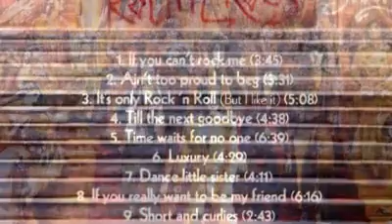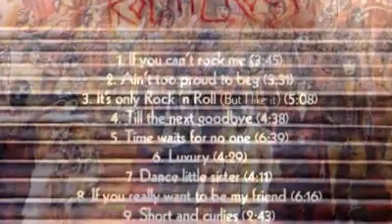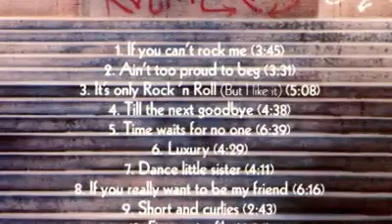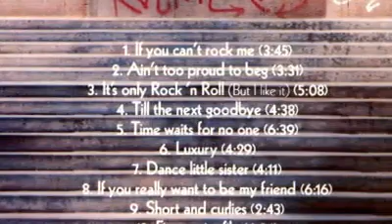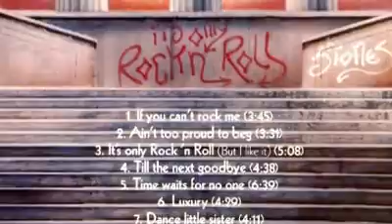The Rolling Stones - Luxury (It's Only Rock 'n Roll, October 16, 1974)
I want a real fine car, fly Miami too
All the rum, I want to drink it, all the whiskey too
My woman need a new dress, my daughter got to go to school
I'm working so hard, I'm working for the company
I'm working so hard to keep you in the luxury

You can't call me lazy, on a seven day a week
Make a million for the Texans, twenty dollar me
Yes, I want a gold ring, riding in a limousine

Now listen, I'm a proud man, not a beggar walking on the street
I'm working so hard, to keep you from the poverty
I'm working so hard to keep you in the luxury, oh yeah
I'm working so hard, I'm working so hard
Harder harder, working, working, working, working

I think it's such a strange thing, giving me concern
Half the world, it got nothing, the other, they've got money to burn
I'm working so hard, I'm working for the company, oh yeah
I'm working so hard, oh yeah

Working on a Sunday in refinery
All the rum, I want to drink it, I got responsibility
I'm working so hard to keep you from the poverty, oh yeah

Harder harder, harder harder, harder harder, harder harder

    Mick Jagger - lead and backing vocals
    Keith Richards - electric and acoustic guitar, backing vocals
    Mick Taylor - electric, acoustic, twelve-string acoustic and slide guitar, backing vocals

All lyrics and music are the intellectual property of those listed. If you enjoy the music, please honor the rights of the owners to receive compensation for their gifts and effort - purchase their work.

Please feel free to use this as a teaching, history or research tool, or for social commentary.